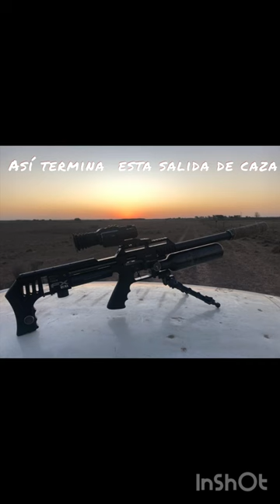Caza de vizcachas con un amigo incondicional !!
# caza # caza de vizcachas # vizcachas # pcp caza # amigo de caza # amigo